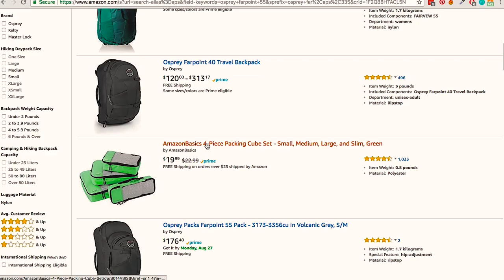¿ESTA ES LA MEJOR MOCHILA DEL MUNDO? l SUDESTE ASIATICO l OSPREY FARPOINT 55L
La mejor mochila del mundo (Sudeste Asiático)

La mejor mochila del mundo se llama Osprey Farpoint 55l (o la de 44l dependiendo los gustos), y en este video les voy a describir las caracteristicas de la misma, porque me enamoré de esta mochila, que beneficios tiene, y más. Llevo un año dándole batalla al mundo con esta preciosura en mi espalda, y no me ha defraudado para nada.

Osprey Farpoint 44 litros
Osprey Farpoint 55 litros
Osprey Farpoint 70 litros
Packing cubes

SNP: @hurrunaga

TBP